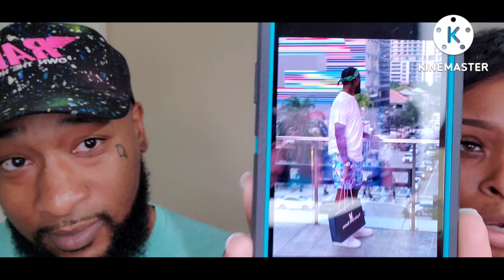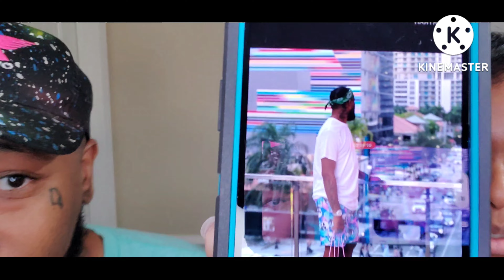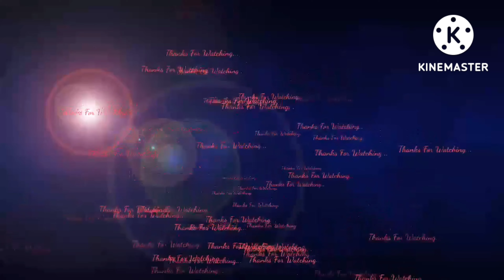BUSTED HIM CHEATIING THIS WEEKEND!😲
Busted!!! I have receipts on what he actually did in Miami while gone for the weekend & he CHEATED!😳😲👀